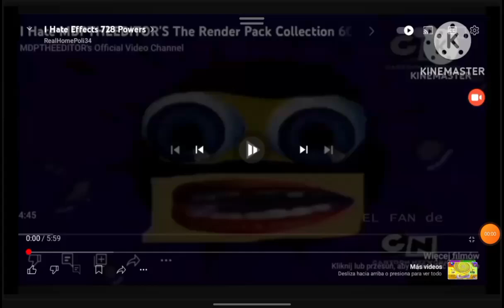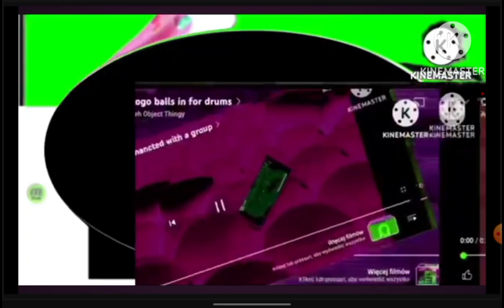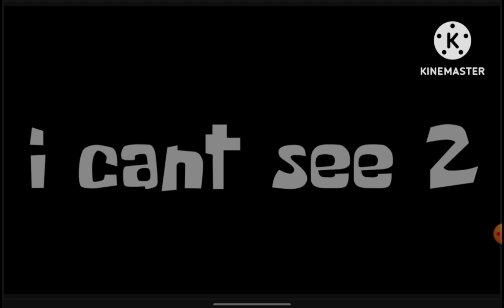i hate 900 powers hace effects